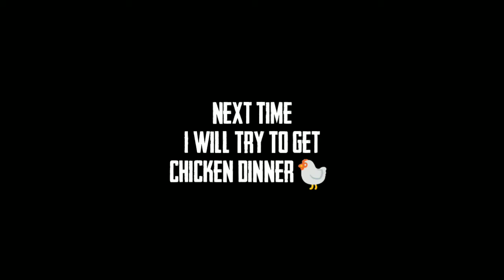M16A4 Is Op 😓 | War Mode | Pubg Mobile | Deepanshu Gaming